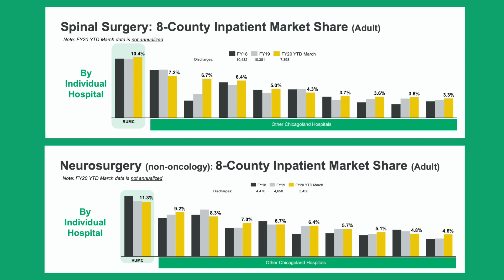Rush University Neurosurgery Residency Program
Rush University Neurosurgery is ranked #4 in the Nation and #1 in Illinois. We are a busy clinical program and have a strong presence in research as well. Our residents receive some of the best neurosurgical training in the world in all neurosurgical subspecialties, including brain tumors, skull base tumors, open vascular and endovascular treatments, functional neurosurgery, epilepsy surgery, pediatric neurosurgery, minimally invasive spine surgery, deformity spine surgery, and spine oncology surgery.

We hope you will consider applying to our program, and look forward to meeting you.